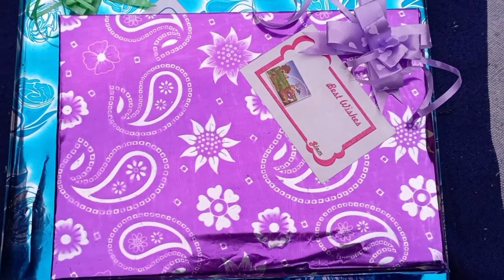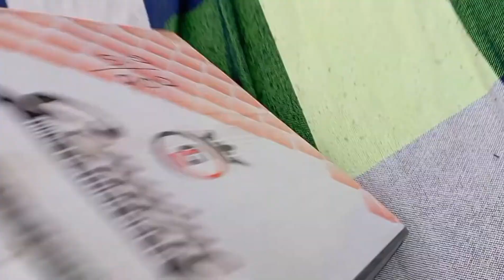My First Birthday Party🎈|| Birthday Party Kaise🎉 Manaye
Mecup karate huye
Mecup kaise hota h
Bhojpuri video ka Mecup kaise hota h
Pahli bar soping
Firstbar Driving
Fisrt time car driving
First bar bike drive
How to fisrt time bike drive
How to drive
Learning how to fisrt time car drive
Santosh Gupta blog
Santosh Gupta vloging
Santosh Gupta vloging life stiyle
Fisrt time bike drive
First time car driving
Fisrt time car drive
Family vloging
Family vloging life stiyle
Garib Ms gaming
Garib Ms vloging
Garib Ms vlogs
Manoj Dey
Joyti mahato
Joyti mahto vlog
Dancer sanatan
Dancer sanatan vlog
Dancer sanatan ke video
Yogi vlog
Yogi tecnical
Garib vlog
Garibi video
Vijay Riya
Vijay Riya vlog
Vijay Riya car
Sunil gudiya ka video
Sunil gudiya life stiyle vlog
Ganw ka ladka
Ganw ka Ghar
Vlog
Vlogs
Rangila
Rangila family vlog
Rangila family vloging
@tech chapiyn
@Activ rahul
Fanney video
Daily vlog
Daily vlog India
Daily vlogar
Daily vloging
Dailylifestyle
Village vlog video India
Life of a Daily bloger
Hindi vlog
How to make a Daily vlogs
Middil class boy vlog
Hoaib imbrahim vlogs
Life stiyle vlog
Utter Pradesh vlogs
Sithart nagr vlog
Village couple vlog
Village food
Village life stiyle vlog